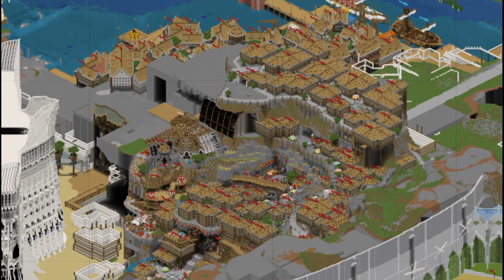How to build a small Neighborhood in Volgary's Upper Level District | Minecraft Speed Build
Hey guys! Hope you enjoyed the video! I've been watching a lot of movies and animes lately with my family. They are all very good. Especially Violet Evergarden. The story is great, as well as the world that is intricately built within the storyline. I would like to make a world that is able to stand besides the one depicted in Violet Evergarden some day. This anime is truly stunning, both visually and narratively. If you haven't seen it yet, I recommend that you give it a watch. Byeee!